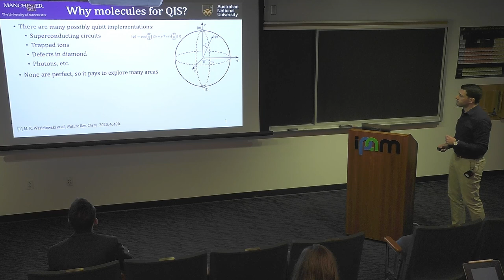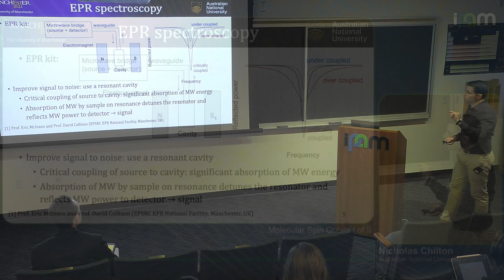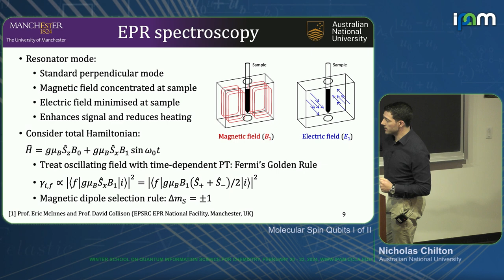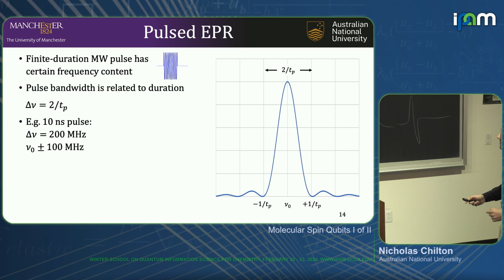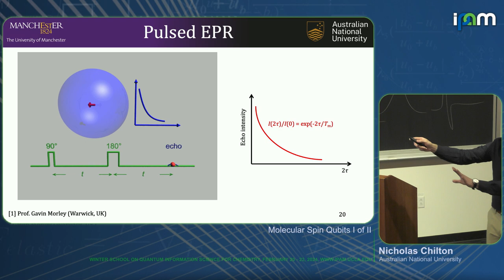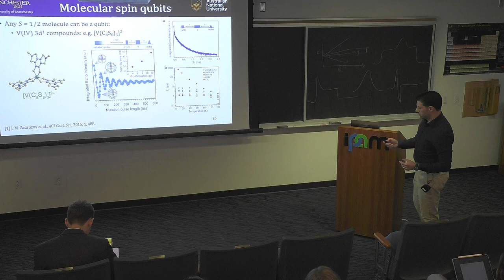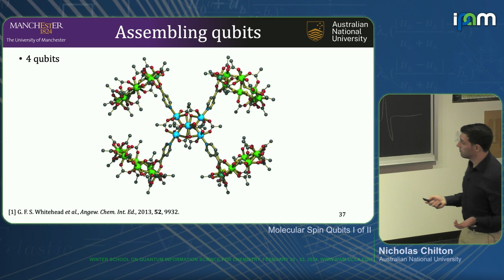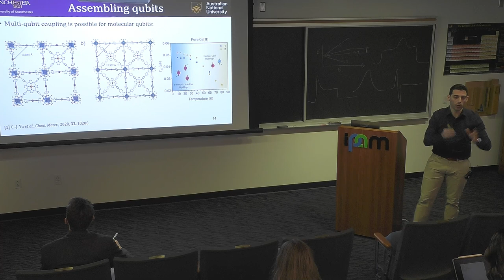Nicholas Chilton - Molecular Spin Qubits I of II - IPAM at UCLA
Recorded 22 February 2024. Nicholas Chilton of Australian National University presents "Molecular Spin Qubits I of II" at IPAM's Winter School on Quantum Information Science for Chemistry.